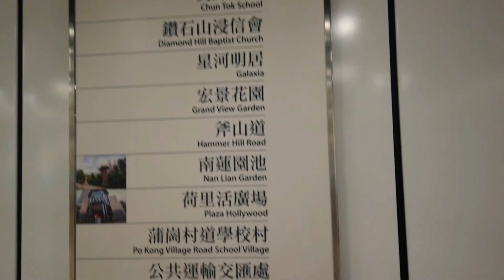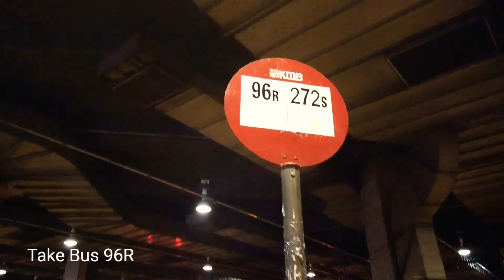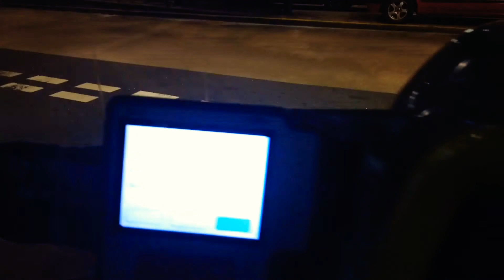HIGH ISLAND RESERVOIR AMAZING VIEWS | DIRECTION TO GET THERE | HUWAG KAYO MAG SHORT CUT PART 1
Hello everyone! I would love to share to you  this video. This from our amazing adventures to one of the tourists spot here in Hong Kong.The east dam of High Island Reservoir in Sai Kung is one of the major attractions of the Hong Kong UNESCO Global Geopark.
May this video gives you an idea of the best travel places here in Hong Kong.

This adventure with collaboration of
👉  Aning Anna Vlog Official

FOR MORE INFORMATION 👇

The east dam of High Island Reservoir in Sai Kung is one of the major attractions of the Hong Kong UNESCO Global Geopark. The environment is beautiful, and there are many unique and historical attractions, such as the rare extensive volcanic pillars, sea caves, breakwaters, etc. The scenery is spectacular, and one can’t help but marvel at the extraordinary craftsmanship of nature.  Many people come to hike, watch sunrise, and take pictures.

The dolosse of the East Dam are imposing concrete blocks in a complex geometric shape to protect the dam from the erosion caused by ocean waves.mom

Transportation: Take bus No. 94 from Sai Kung city centre or bus 96R from Diamond Hill MTR Station (weekends and public holidays only), get off at Pak Tam Chung, and transfer to minibus 9A (Sunday and public holidays 15:00-17:30, every 20-25 minutes, return 15:20-19:00), or walk 9 km or take a taxi. Remember to arrange with the taxi driver for return.